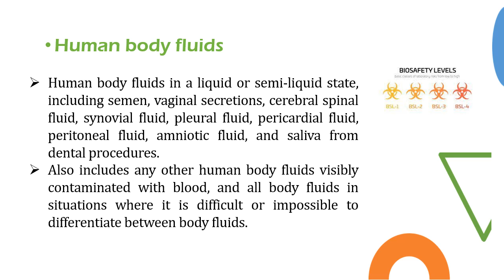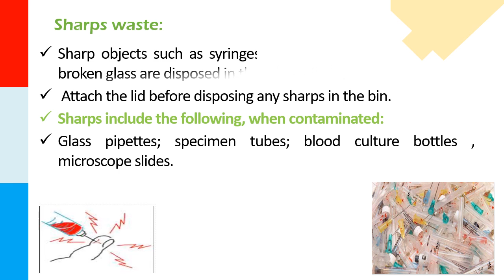Types of Biological Waste